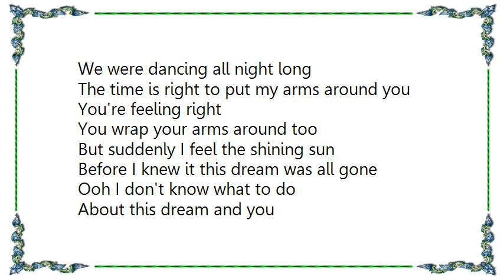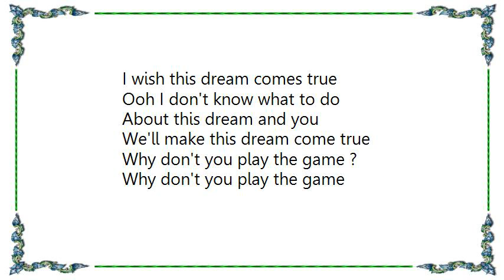Daft Punk - Digital Love Radio Edit Lyrics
[Lyrics Daft Punk - Digital Love Radio Edit]
Last night I had a dream about you
In this dream I'm dancing right beside you
And it looked like everyone was having fun
the kind of feeling I've waited so long

Don't stop come a little closer
As we jam the rhythm gets stronger
There's nothing wrong with just a little little fun
We were dancing all night long

The time is right to put my arms around you
You're feeling right
You wrap your arms around too
But suddenly I feel the shining sun
Before I knew it this dream was all gone

Ooh I don't know what to do
About this dream and you
I wish this dream comes true

We'll make this dream come true

Why don't you play the game ?